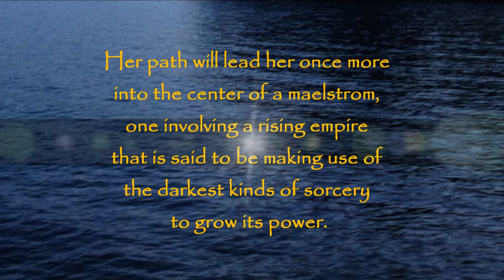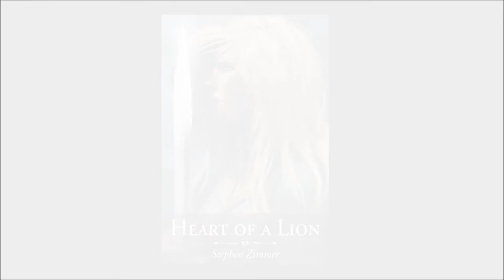Heart of a Lion Trailer: The First Rayden Valkyrie Novel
Video trailer for Heart of a Lion, Book One of the Dark Sun Dawn Trilogy and the first novel starring Rayden Valkyrie.  Available in print and all eBook formats.  Trailer created by Kylie Jude.

Genre: Dark Fantasy/Sword and Sorcery

Synopsis: Rayden Valkyrie. She walks alone, serving no king, emperor, or master. Forged in the fires of tragedy, she has no place she truly calls home.

A deadly warrior wielding both blade and axe, Rayden is the bane of the wicked and corrupt. To many others, she is the most loyal and dedicated of friends, an ally who is unyielding in the most dangerous of circumstances.

The people of the far southern lands she has just aided claim that she has the heart of a lion. For Rayden, a long journey to the lands of the far northern tribes who adopted her as a child beckons, with an ocean lying in between.

Her path will lead her once more into the center of a maelstrom, one involving a rising empire that is said to be making use of the darkest kinds of sorcery to grow its power. Making new friends and discoveries amid tremendous peril, Rayden makes her way to the north.

Monstrous beasts, supernatural powers, and the bloody specter of war have been a part of her world for a long time and this journey will be no different. Rayden chooses the battles that she will fight, whether she takes up the cause of one individual or an entire people.

Both friends and enemies alike will swiftly learn that the people of the far southern lands spoke truly. Rayden Valkyrie has the heart of a lion.

Heart of a Lion is Book One of the Dark Sun Dawn Trilogy.

Book Links:
Amazon Kindle

Amazon (print version)